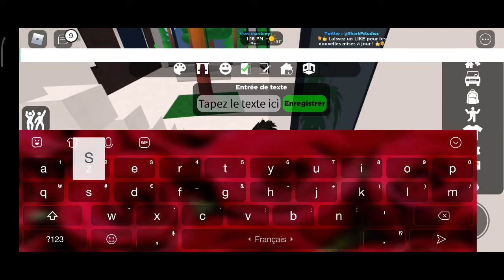ce jeu et mieux que Brookhaven !